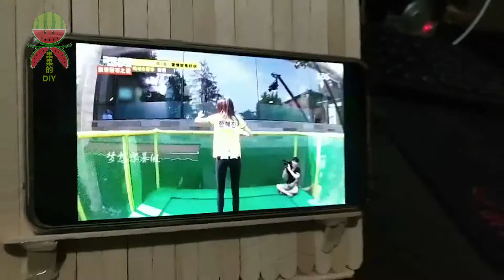How to make a mobile phone bracket with ice cream stick，Movable scaffolds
How to make a mobile phone bracket with ice cream stick。DIY